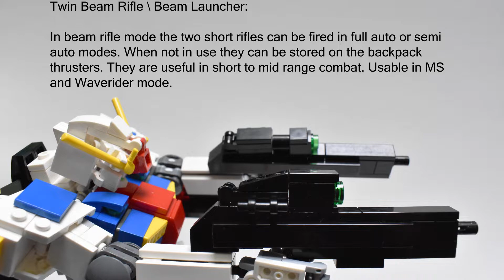Lego Gundam MOC Showcase - Zeta Gundam III (remake)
I didn't quite like the look of my Zeta III so I decided to give it a more Kyrios inspired look.